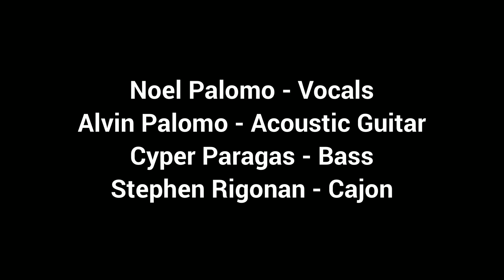Noel Palomo of Siakol - P.I. (Live Unplugged @ Tunog Kalye sa Garahe)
Noel Palomo - Vocals
Alvin Palomo - Acoustic Guitar
Cyper Paragas - Bass
Stephen Rigonan - Cajon